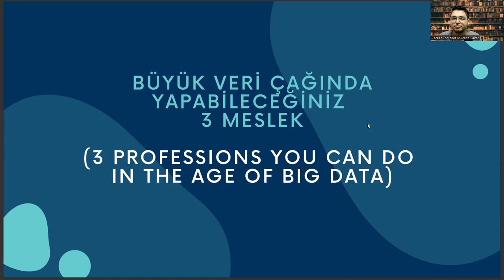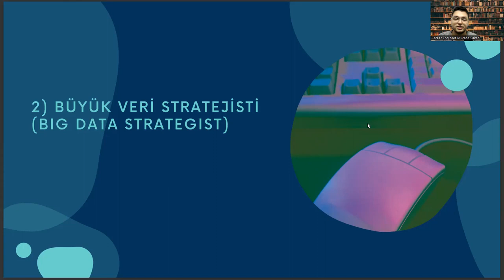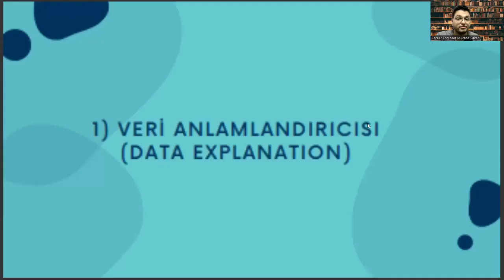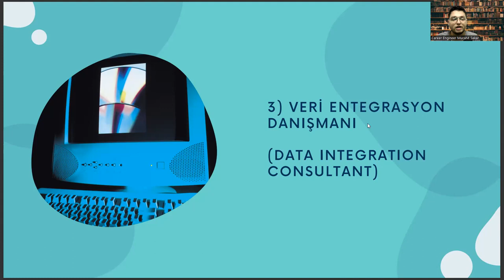Aşçılık Mezunlarının Büyük Veri Teknolojisinde Sahip Olabileceği 3 Meslek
aşçılık 2 yıllık taban puanları 2022,
aşçılık 2 yıllık taban puanları 2023,
aşçılık atama puanları 2022,
2 yıllık aşçılık bölümü taban puanları 2022,
2 yıllık aşçılık bölümü taban puanları 2023,
aşçılık taban puanları 2023,
yök atlas 2022,
muhasebecilik kişilik özellikleri,
muhasebecilik becerileri,
2 yıllık açıköğretim bölümleri ve puanları,
2 yıllık sağlık bölümleri,,
aöf aşçılık taban puanları 2022,
aöf aşçılık taban puanları 2023,
bolu mengen aşçılık lisesi taban puanı 2022,
bolu mengen aşçılık lisesi taban puanı 2023,
üniversite tercihleri,
acil durum ve affet bölümü nedir,
anasınıfı öğretmenliği eğitim süreci,
otomobil tamirciliği kişilik özellikleri,
2022 aşçılık taban puanları,
2023 aşçılık taban puanları,
aşçılık puanları 2022,
aşçılık puanları 2023,
aşçılık sertifikası,
aşçılık puanları,,
aşçılık taban puanları,
aşçılık üniversitesi,
aşçılık bölümü,
aşçılık kursu,
aşçılık puanları 2022,
aşçılık puanları 2023,
gastronom,
2022 aşçılık taban puanları,
2023 aşçılık taban puanları,
2 yıllık aşçılık,
aşçılık lisesi,
aşçılık bölümleri,
aşçılık belgesi,
açıköğretim,
aşçılık açıköğretim,
aşçılık nedir,
aşçılık bölümü taban puanları,
gastronomi taban puanları,
aşçılık iş ilanları,
aşçılık okulu,
2 yıllık aşçılık taban puanları,
aşçılık kursları,
aşçılık dersleri,
aşçılık sertifikası,
aöf aşçılık,
anadolu üniversitesi aşçılık,
2 yıllık aşçılık bölümü taban puanları 2022,
2 yıllık aşçılık bölümü taban puanları 2023,
yök atlas 2022,
muhasebecilik kişilik özellikleri,
muhasebecilik becerileri,
2 yıllık açıköğretim bölümleri ve puanları,
2 yıllık sağlık bölümleri,,
üniversite tercihleri,
2022 aşçılık taban puanları,
2023 aşçılık taban puanları,
aşçılık puanları 2022,
aşçılık puanları 2023,
aşçılık sertifikası,
aşçılık puanları,,
aşçılık taban puanları,
aşçılık üniversitesi,
aşçılık bölümü,
aşçılık kursu,
aşçılık puanları 2022,
aşçılık puanları 2023,
gastronom,
2022 aşçılık taban puanları,
2023 aşçılık taban puanları,
2 yıllık aşçılık,
aşçılık lisesi,
aşçılık bölümleri,
aşçılık belgesi,
açıköğretim,
aşçılık açıköğretim,
aşçılık nedir,
gastronomi taban puanları,
aşçılık iş ilanları,
aşçılık okulu,
2 yıllık aşçılık taban puanları,
aşçılık kursları,
aşçılık dersleri,
aşçılık sertifikası,
aöf aşçılık,
anadolu üniversitesi aşçılık,
2 yıllık aşçılık bölümü taban puanları 2022,
2 yıllık aşçılık bölümü taban puanları 2023,
yök atlas 2022,
muhasebecilik kişilik özellikleri,
muhasebecilik becerileri,
2 yıllık açıköğretim bölümleri ve puanları,
2 yıllık sağlık bölümleri,,
üniversite tercihleri,
2022 aşçılık taban puanları,
2023 aşçılık taban puanları,
aşçılık puanları 2022,
aşçılık puanları 2023,
aşçılık sertifikası,
aşçılık puanları,,
aşçılık taban puanları,
aşçılık üniversitesi,
aşçılık bölümü,
aşçılık kursu,
aşçılık puanları 2022,
aşçılık puanları 2023,
gastronom,
2022 aşçılık taban puanları,
2023 aşçılık taban puanları,
2 yıllık aşçılık,
aşçılık lisesi,
aşçılık bölümleri,
aşçılık belgesi,
açıköğretim,
aşçılık açıköğretim,
aşçılık nedir,
gastronomi taban puanları,
aşçılık iş ilanları,
aşçılık okulu,
2 yıllık aşçılık taban puanları,
aşçılık kursları,
aşçılık dersleri,
aşçılık sertifikası,
aöf aşçılık,
anadolu üniversitesi aşçılık,